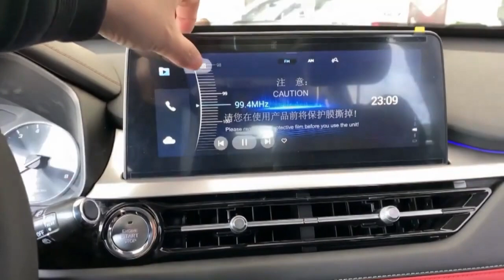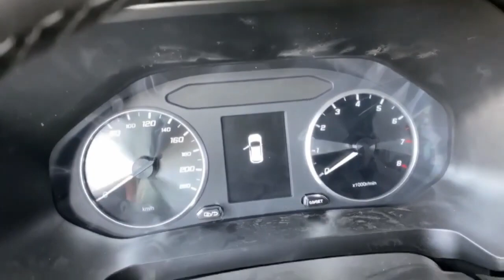!2020 Chery Tiggo 7 Suv vip TV max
Chery Tiggo 7